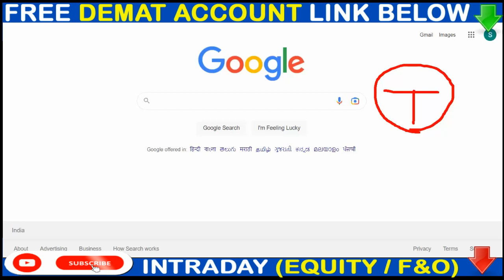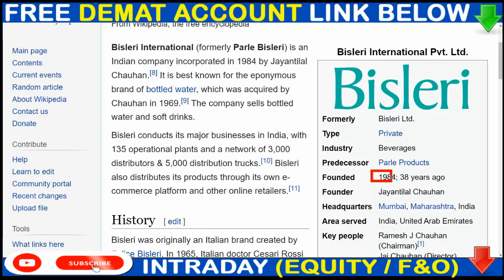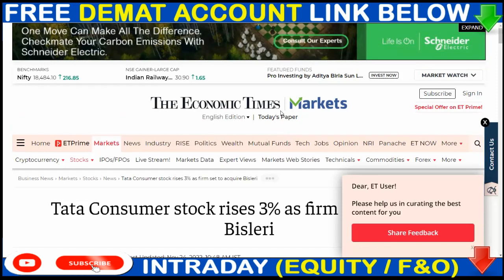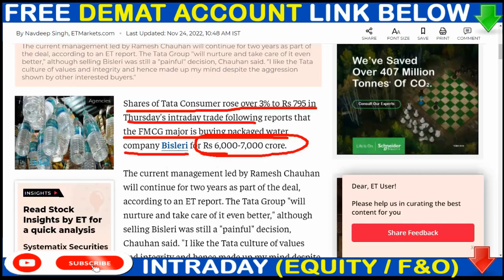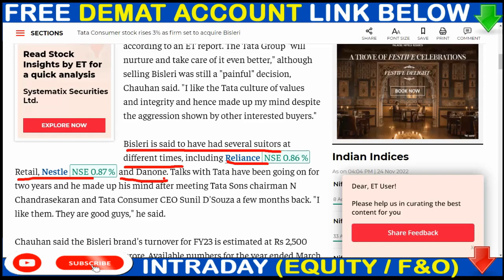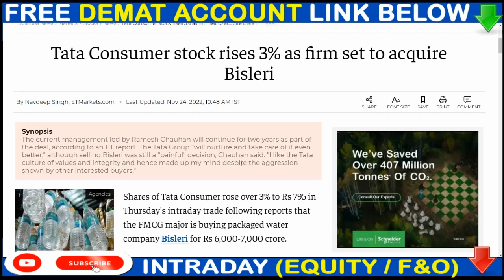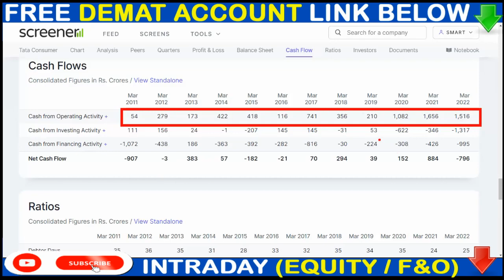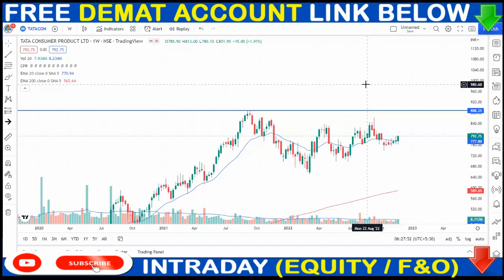TATA CONSUMER Share News 💠TATA खरीदेंगे पूरी कंपनी? 💠 6000-7000 करोड़ MEGA DEAL?💥